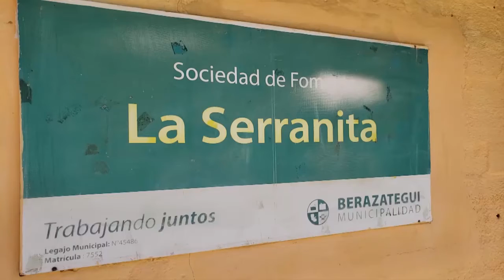VACUNACION ANTIGRIPAL EN LA SERRANITA Y VILLA ESPAÑA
La Municipalidad de Berazategui, a través de la Secretaría de Salud Pública e Higiene, sigue llevando las vacunas a diferentes puntos de la Ciudad. El personal sanitario se acercó a la localidad de Villa España y al barrio La Serranita, para aplicar dosis de la antigripal y contra la neumonía; además de completar el Calendario Nacional a aquellos vecinos que lo requirieron.

Entrevistas:
-Estefanía Bogado: Auxiliar de Enfermería y Voluntaria
-Maria José Picart: Vecina de la Serranita
-Natalia Hernández: Comisión Soc. Fom. La Serranita